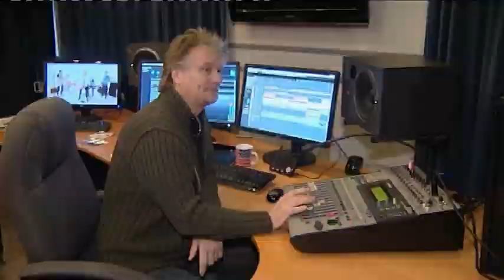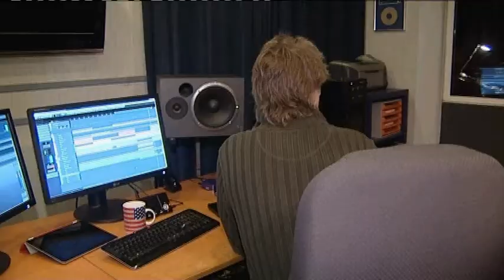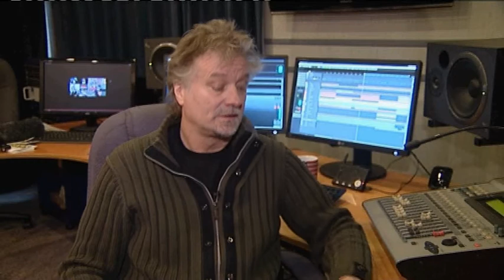GOTHAM RECORDS GOES GLOBAL (09/08/2013)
Some good news now about a local business that's just gone global. Gotham Records has just opened an office in Los Angeles. The label represents forty bands from the Birmingham area. They've benefited from a recent drive by the government to increase exports of goods and services.